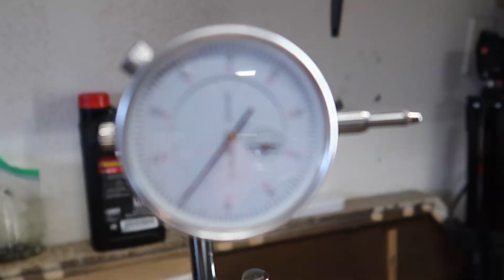Setting Lash on the BMW M5/M6 S85 V10 Vanos Oil Pump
Make sure to follow our Instagram for some of behind the scenes updates @YEVSBuilds